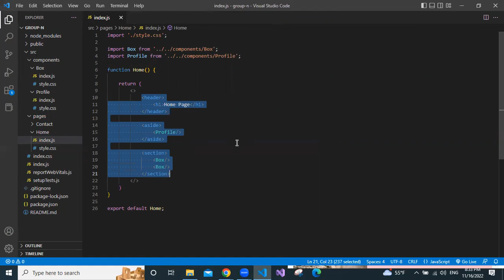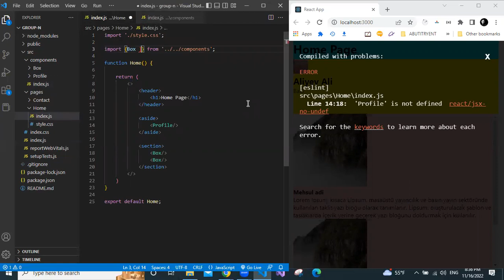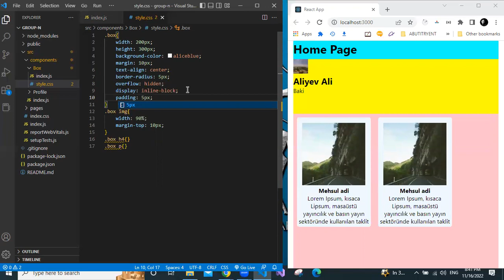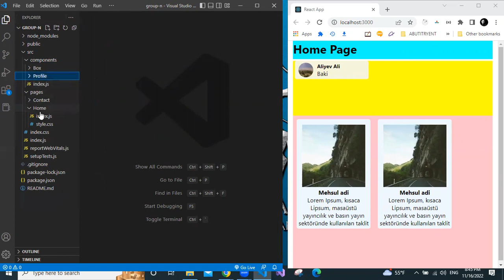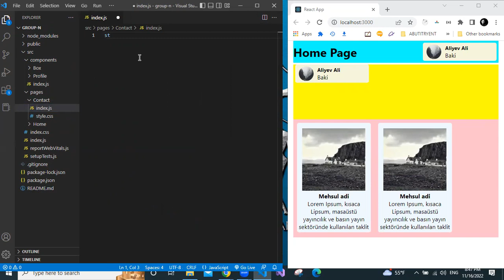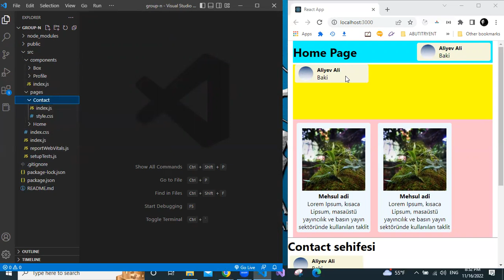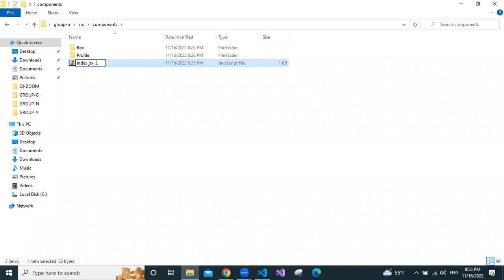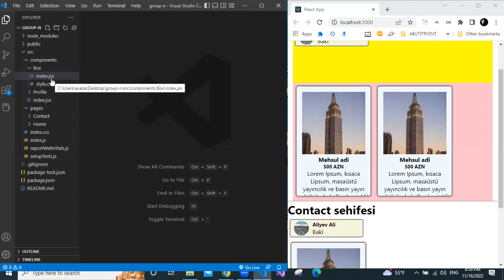DƏRS-52.1 (REACT & ALGORITHM)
GROUP-N İLƏ KEÇİRİLƏN ONLİNE DƏRS (STATIC & DINAMIK WEB, FRONT END, HTML-5, CSS, JAVASCRIPT, GIT & GITHUB, REACT)